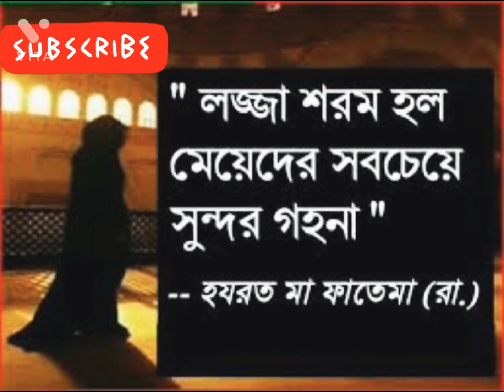লজ্জা শরম হল মেয়েদের সবচেয়ে সুন্দর গহনা # সর্ট # ভিডিও